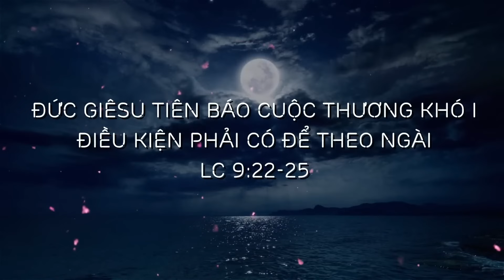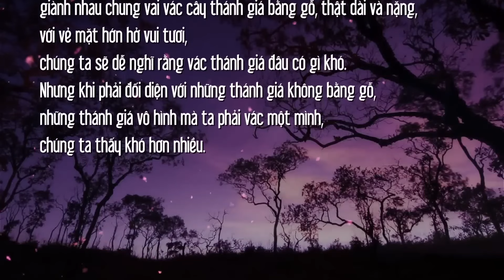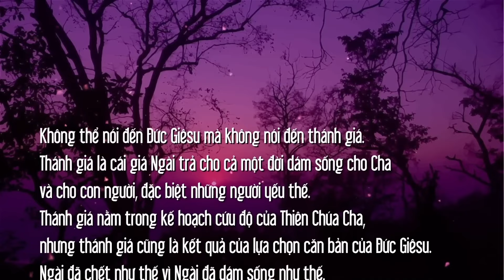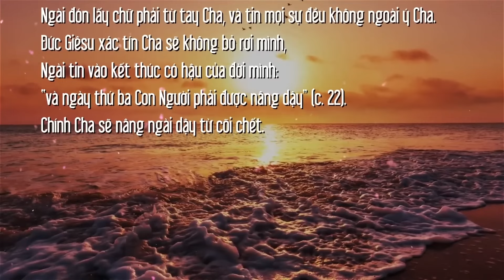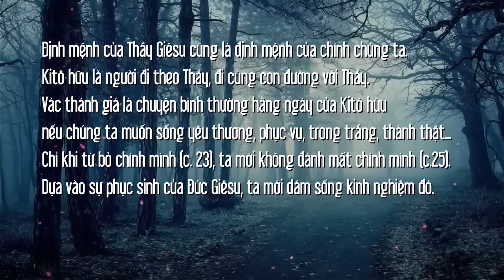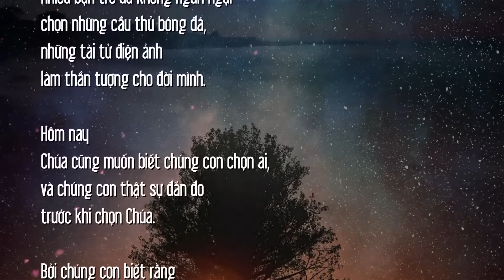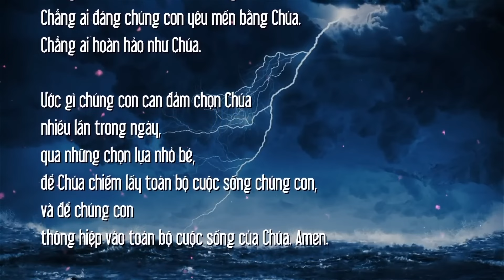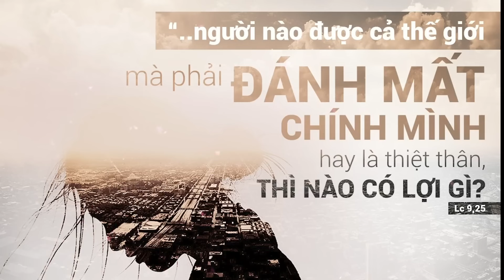VÁC THẬP GIÁ MÌNH HẰNG NGÀY | MANNA T5SAULETRO